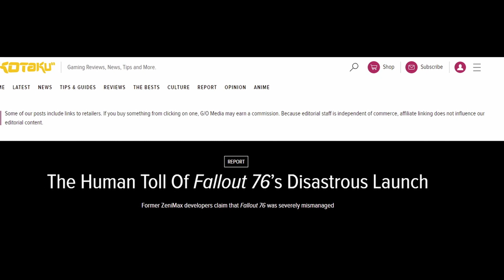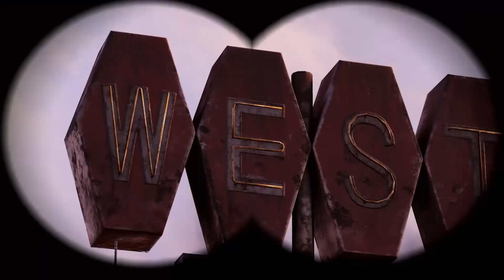베데스다 폭로 - 개발자들을 박살낸 폴아웃 76, 아 과연 스타필드는 외 | 게임 헤드라인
* 2차 인용 시 제 채널이나 영상도 출처 표기 부탁합니다.

0:00 유튜브 자막 지원.
0:03 "폴아웃 76 재난적인 출시에 따른 인간 비용"